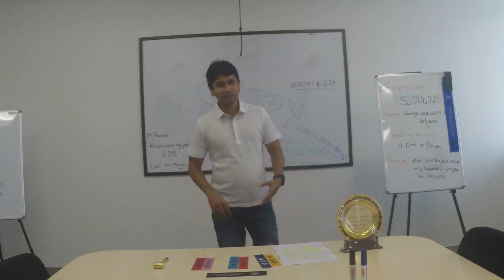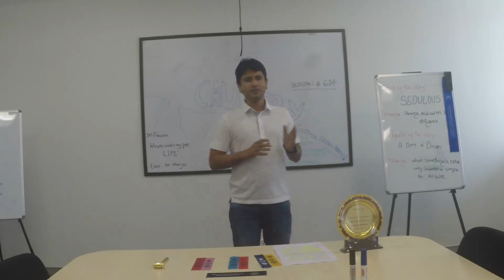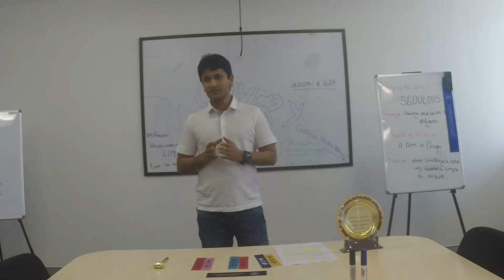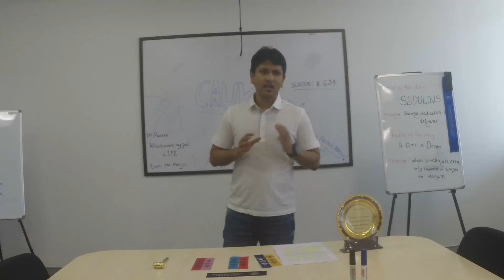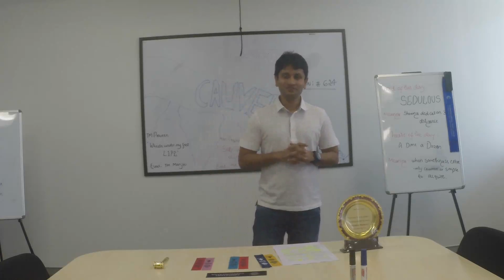Session 624 - L1P2 - Wheels Under My Feet - TM Praveen